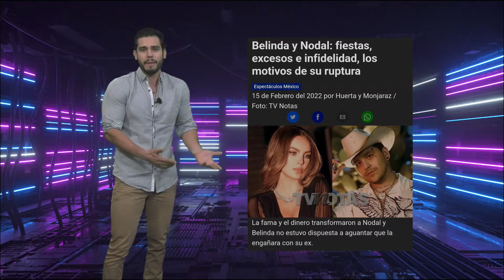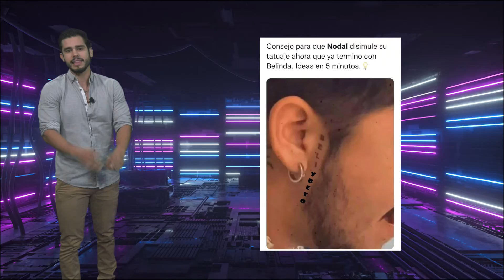🔥🔥 Chismecito Caliente entre Nodal y Belinda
🔥🔥 Chismecito rico entre Nodal y Belinda 🔥🔥
👀¡Aquí los detalles, memes y demás! 👀
TrenDelMame con Eddy Rivera